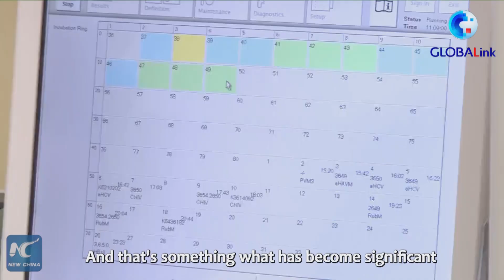GLOBALink | Sinopharm vaccine production in Serbia vital: Serbian FM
The most vital step between China and Serbia was the Chinese Sinopharm vaccine production in Serbia. Serbian Foreign Minister Nikola Selakovic explains.